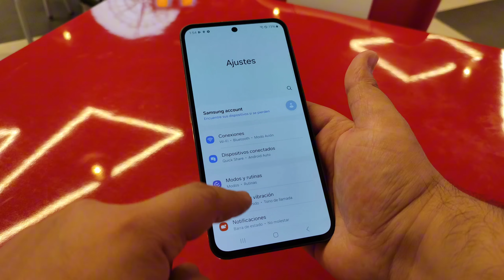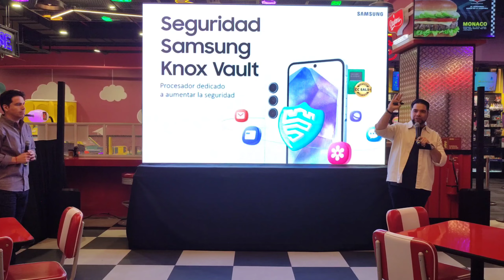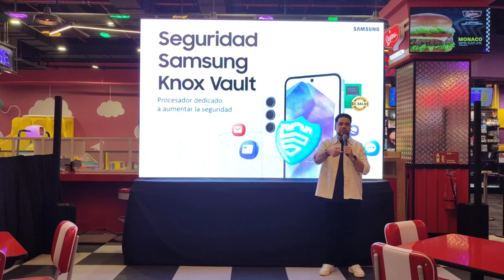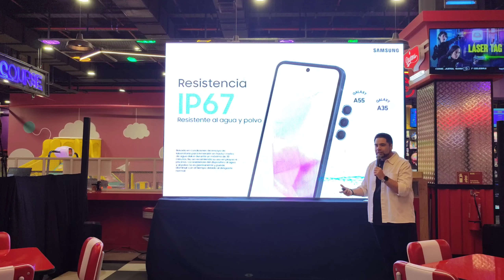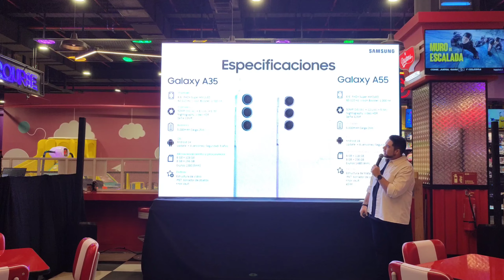Primeras Impresiones: Presentación de Samsung Galaxy A35 y A55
Presentación de Samsung Galaxy A35 y A55.